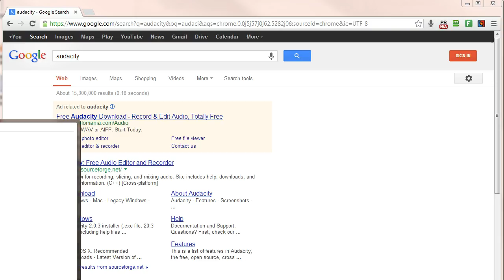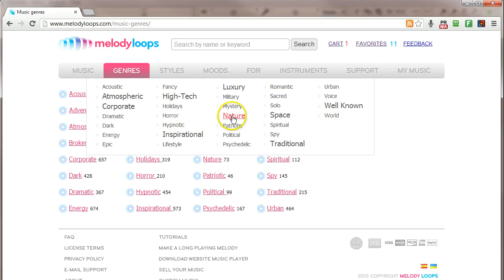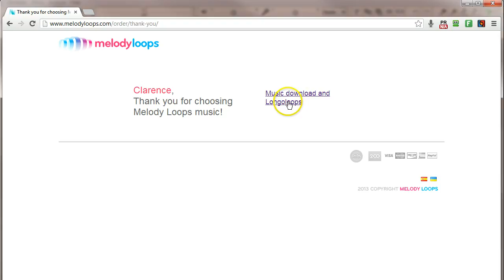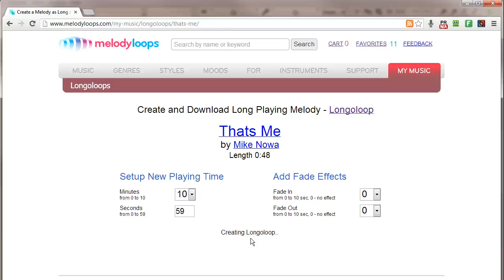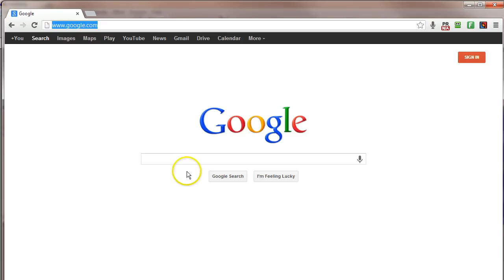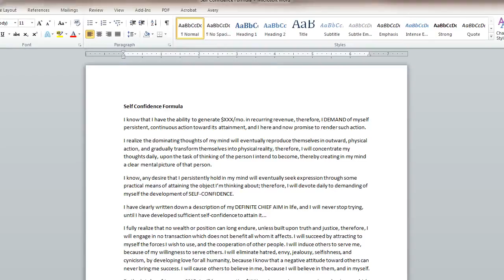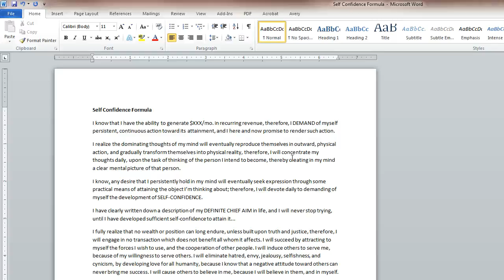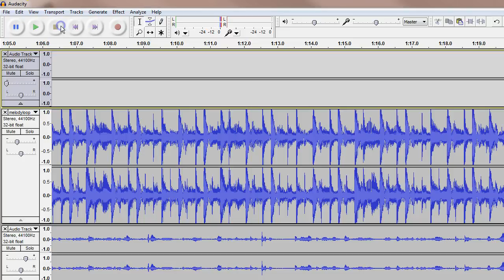Create Your Own Self Confidence Auto Suggestion Audio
Here's how to create your own self confidence auto suggestion audio.  Napoleon Hill's Self Confidence formula can be found